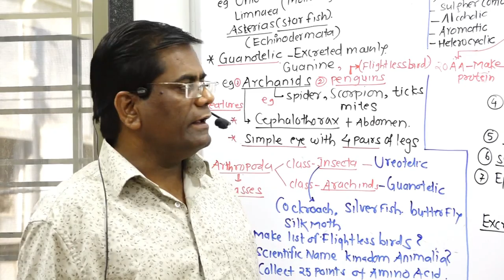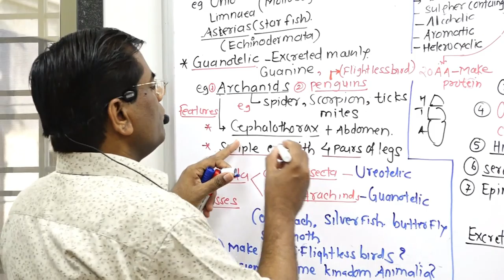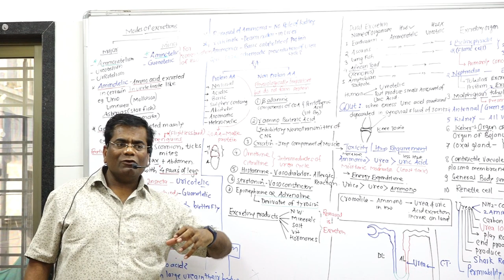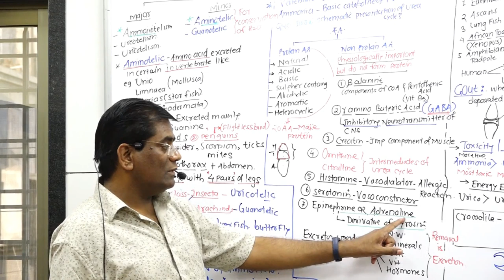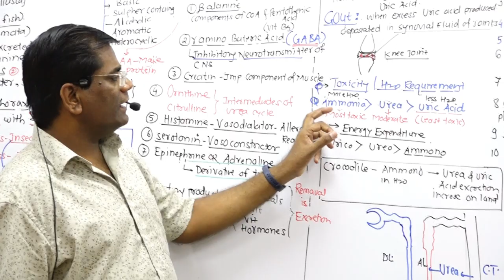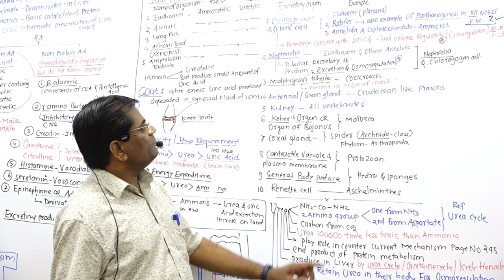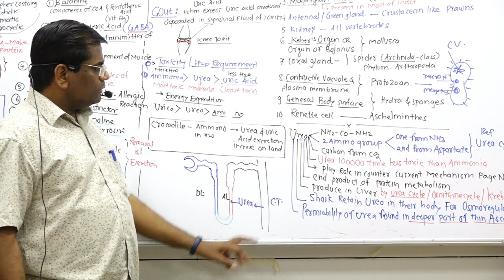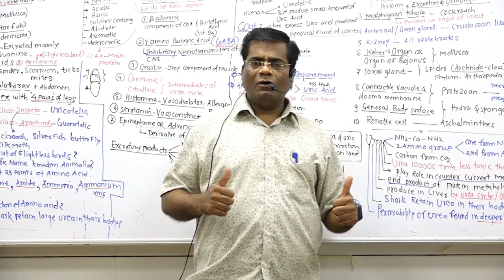Excretory products and its elimination Part - 2